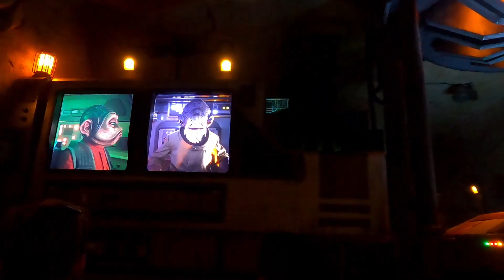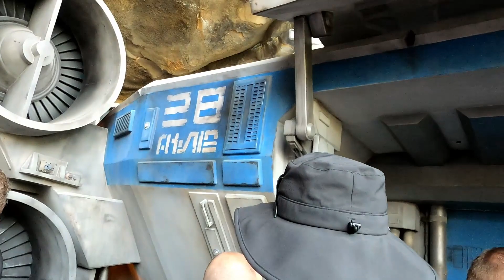Disney World Trip | Rise of the Resistance Video | Walking to the Ride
A walk to the Rise of the Resistance Ride and the ride itself.  I made the decision to do a separate video so that the vlog video wasn't too long. This was a great ride and very immersive, can't wait to bring the kids back here in September.